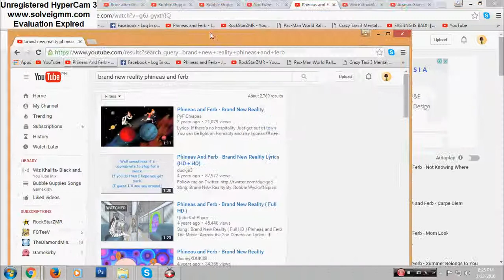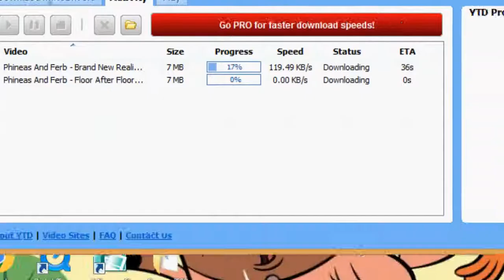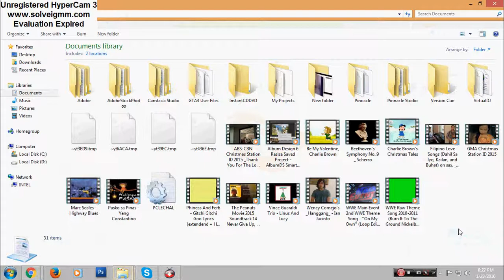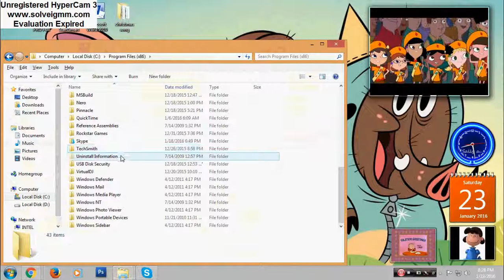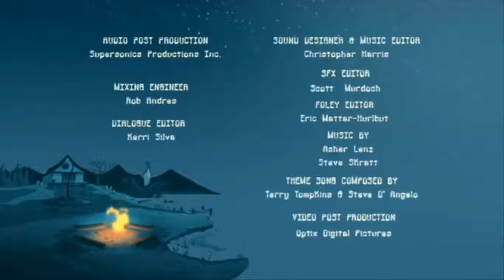How Brand New Reality as Floor After Floor